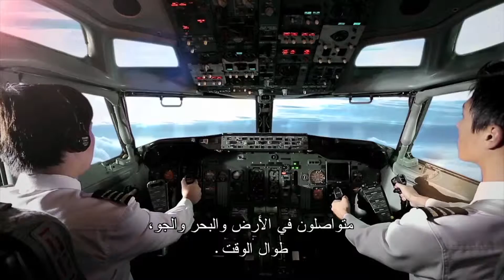متواصلون –Inmarsat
اكتشف كيف تبُقي إنمارسات العالم على اتصال، وتوفر
الوقت والمال وترتقي بحياة الناس. نجري ملايين
الاتصالات كل ساعة، ونحافظ على تدفق الصوت
والبيانات إلى كل أنحاء العالم. شاهد كيف تؤثر القدرة
على التواصل التي نوفرها علينا جميعا في البر والبحر
والجو.

Arabic / العربية